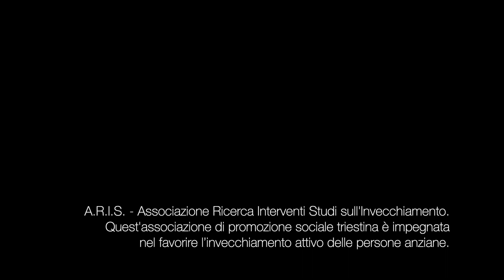Refoli di memoria – Intervista collettiva A.R.I.S.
Nel novembre del 2018 abbiamo raccolto questa intervista a uno dei più bei gruppi che sono passati a trovarci al Magazzino dei Venti. Si tratta di una folta rappresentanza dell'associazione A.R.I.S., sodalizio impegnato a favorire l'invecchiamento attivo da parte delle persone anziane.

E' una testimonianza importante per il nostro progetto museale nato per essere al servizio di pubblici diversi, italiani e stranieri, e di generazioni diverse, mescolando memorie e creatività.

Le memoriedibora, sono momenti divertenti e momenti commoventi
che siamo felici di condividere con voi.

Ogni triestino ha un ricordo speciale con la bora. Se vi va condividetelo con noi. Anche così il nostro Museo potrà crescere.

Questo è quello che siamo riusciti a fare con le nostre energie, ma quante cose potremmo fare ancora in uno spazio più grande e con qualche risorsa in più.

Grazie al videomaker Simone Cester per le riprese.

Buon vento, buona visione!